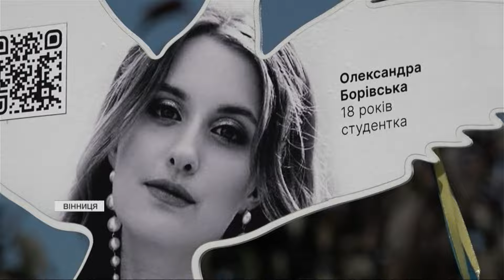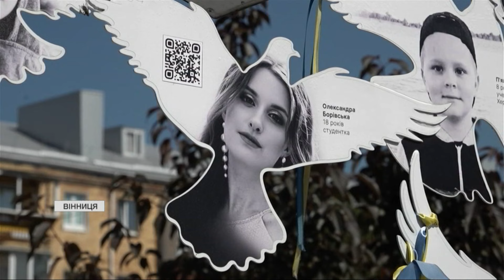😱Річниця ракетного ОБСТРІЛУ Вінниці: СПОГАДИ очевидців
День жалоби у Вінниці. Два роки тому росіяни поцілили трьома ракетами по центру міста. Тоді загинуло 29 людей, ще півтори сотні отримали поранення. Спогади очевидців та родичів загиблих - Юлія Корчевська зібрала.